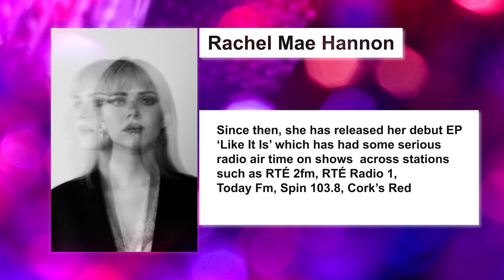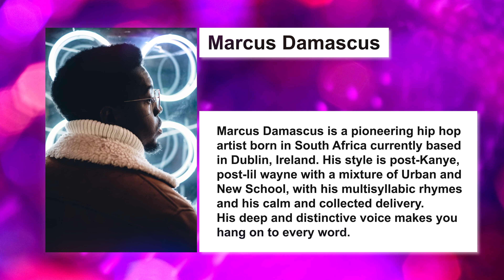Support Act Bios - AIS Headline Show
Visuals designed for AIS Headline Show in The Well on the 16th of April 2022.
The poster for the show and the support acts bios were to be displayed before the show and during the support acts set.
Created in After Effects with bokeh stock footage layered over each other and the poster for the show displaying on loop.